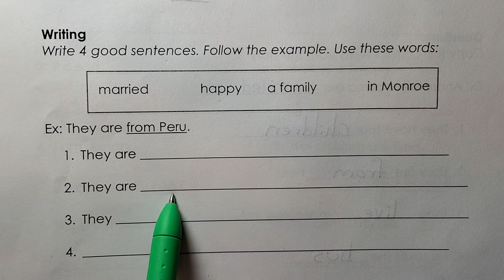Writing - Thu. Mar. 11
Write four good sentences. Use the words in the box. Follow the example.